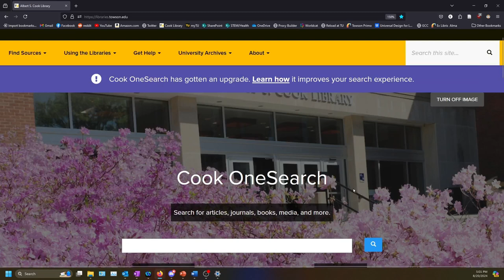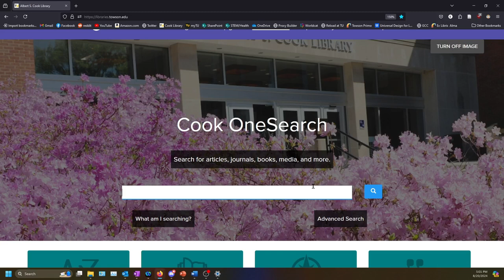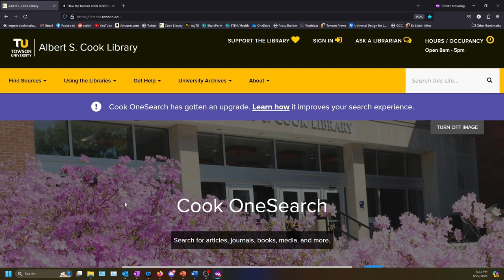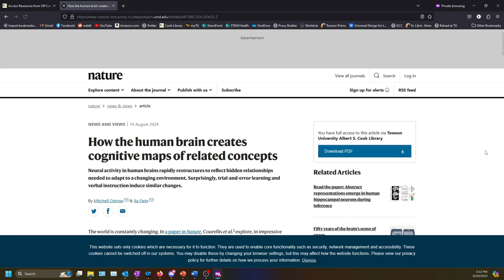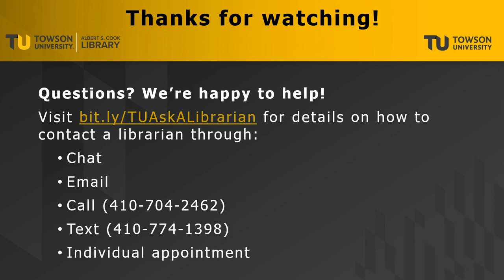Accessing Cook Library Resources from Off Campus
This video shows how to access any of Cook Library's online resources from off campus.

Table of Contents:
0:00 - Intro
0:12 - Signing in on Library Homepage
0:47 - Signing into Cook OneSearch
1:58 - Using the Reload at TU Button
3:56 - Need help? Ask a Librarian!